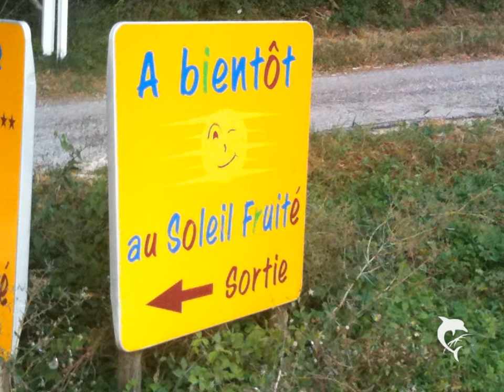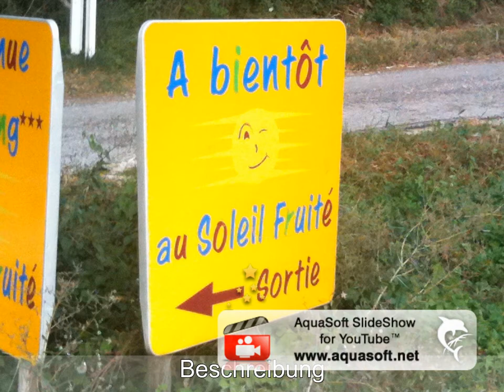Drome - 2011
Vakantie Drome Frankrijk 2011